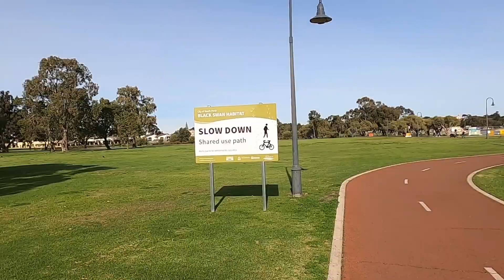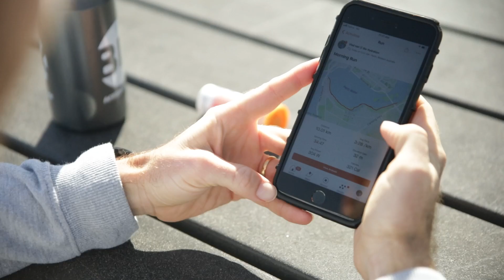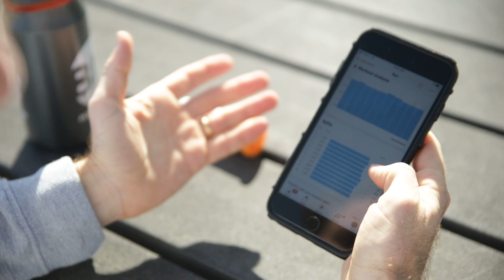Marathon Training - 10k Tempo Workout